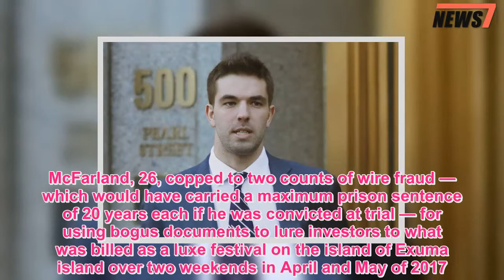Fyre Festival fraudster faces up to 10 years in prison - 247 News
Notorious Fyre Festival promoter Billy McFarland pleaded guilty Tuesday for duping investors of the failed Bahamas music soiree and has agreed to ​forfeit over $26 million.McFarland, 26, copped to two counts of wire fraud — which would have carried a maximum prison sentence of 20 years each if he was convicted at trial — for using bogus documents to lure investors to what was billed as a luxe festival on the island of Exuma island over two weekends in April and May of 2017.Under the guidelines to which prosecutors and defense lawyers have agreed, McFarland now faces as much as eight to 10 years in prison at his June 21 sentencing.Under the terms of the plea deal McFarland has agreed to pay $26,040,099 in ​cash and asset ​forfeitures to the federal government.McFarland — who appeared in Manhattan federal court notably thinner — admitted to his crimes, saying, “Today, your Honor, I am accepting full responsibility for several serious mistakes that I made in my role as the head of Fyre Media and Fyre Festival,” he told the judge.McFarland went on to say, “I lied to investors about various aspects of Fyre Media and my personal finances.Those lies included false documents and information that I am aware were transmitted over interstate lines.”“I deeply regret my actions, and I apologize to my investors, team, family and supporters who I let down,” a chastened McFarland told U.S.District Judge Naomi Reice Buchwald in Manhattan.Customers hoping to see Blink-182 and the hip hop act Migos arrived to learn music acts were canceled.Their luxury accommodations and gourmet food consisted of leaky white tents and cheese sandwiches.Customers lashed out on social media with the hashtag fyrefraud.A lawsuit filed in Los Angeles called the festival “nothing more than a get-rich-quick scam.”It said the festival’s inadequate food, water, shelter and medical care left attendees stranded on a remote island in a “dangerous and panicked situation.”He said he intended to organize “a legitimate festival” when he planned the Fyre Festival as an outgrowth of a digital application he launched in May 2016 to help concert promoters and private individuals directly book musicians for concerts.“I grossly underestimated the resources that would be necessary to hold an event of this magnitude,” he said.“In an attempt to raise what I thought were needed funds, I lied to investors about various aspects of Fyre Media and my personal finances.Those lies included false documents and information.”McFarland also revealed that he tricked a ticket reselling company into paying him $2 million for a block of advanced tickets to the festival while having lied about his company’s finances.Guests of the event — who paid up to $12,000 per ticket — ended up being served cold ​plastic-wrapped cheese sandwiches and were housed in tents and didn’t have bathrooms or running water.Blink-182 even pulled out of the event despite McFarland shelling out $160,000 for a yacht for the band.With Post wires.